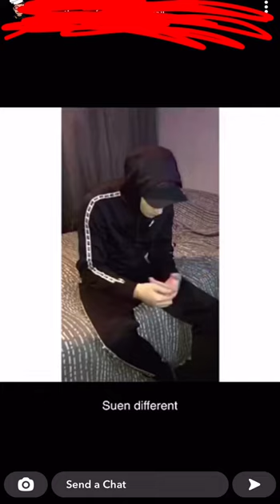Ymb exclusive video